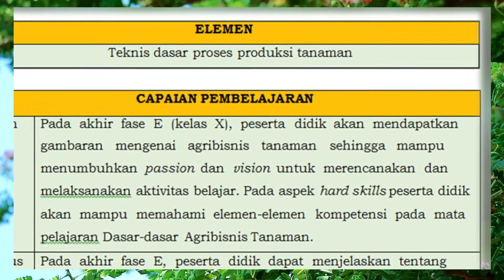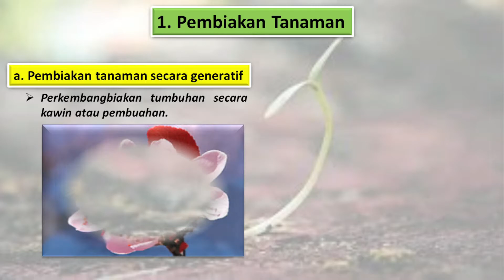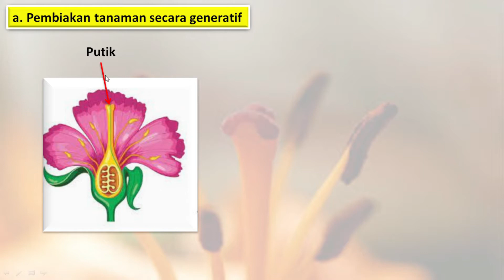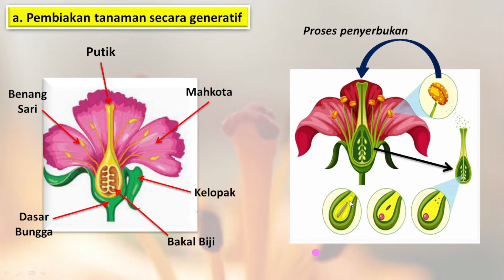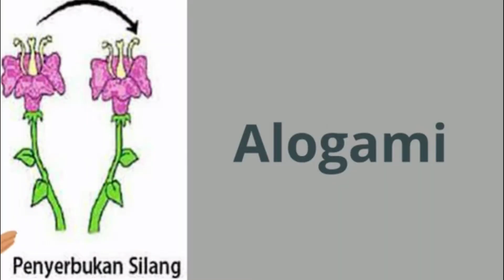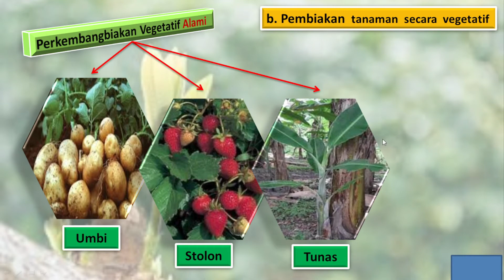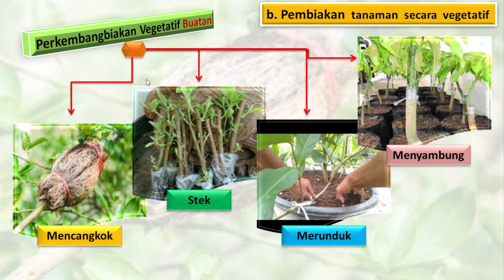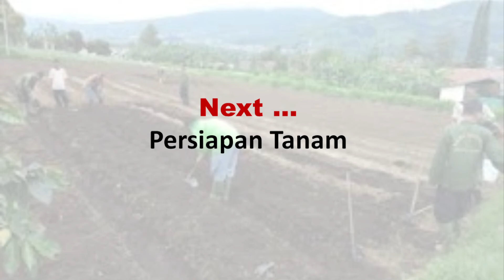Pembiakan Tanaman Dalam Pertanian I Pembiakan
Ada beberapa cara untuk melakukan pembiakan tanaman, yaitu pembiakan tanaman secara generatif dan vegetatif. Perbanyakan generatif dilakukan melalui biji tanaman yang sudah diolah terlebih dahulu. Ada beberapa keunggulan dan kekurangan dari penggunaan bibit yang berasal dari biji tanaman.
Bagaimana praktek vegetatif buatan? tentu melalui salah satu dengan cara pembiakan tanaman, mau tau caranya yook... simak video berikut ini.
semoga video tentang belajar pembibitan ini bisa bermanfaat.

Jangan lupa kunjungi juga video kami:
Pengenalan Dasar - dasar Budidaya Tanaman (DBT):

PembiakanTanaman pembiakan tanaman secara generatif contoh perkembangbiakan vegetatif, Nursery, pembiakan tanaman pertanian, pembiakan tanaman secara generatif, pembiakan tanaman puring, pembiakan tanaman penutup tanah, materi pembiakan tanaman